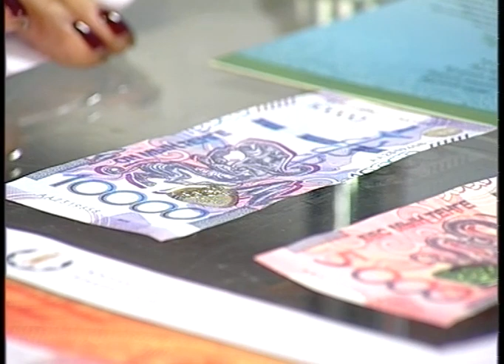Жаңа таң (Рика ТВ) 15 қараша 2024 жыл